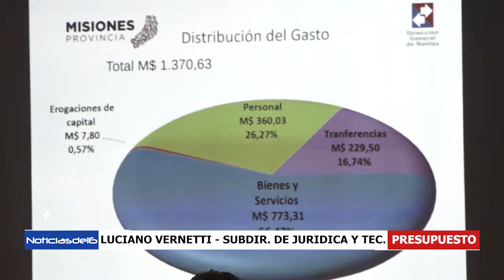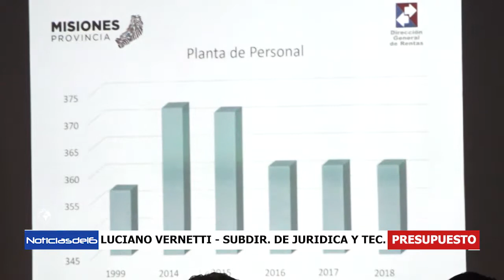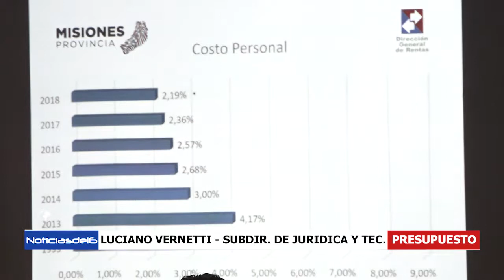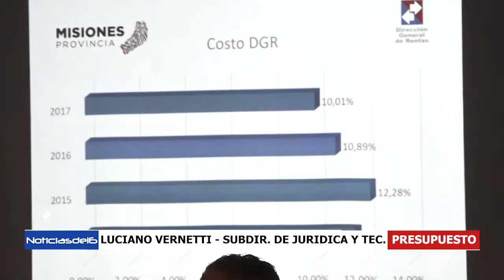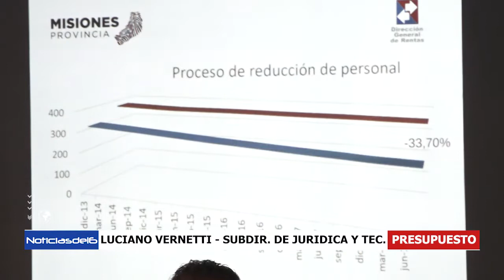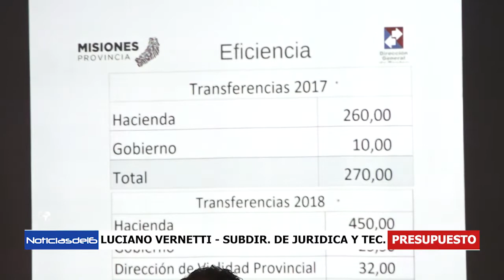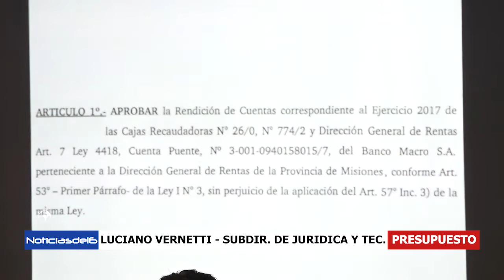28-09-18 VERNUTTI - DISTRIBUCION DE GASTOS